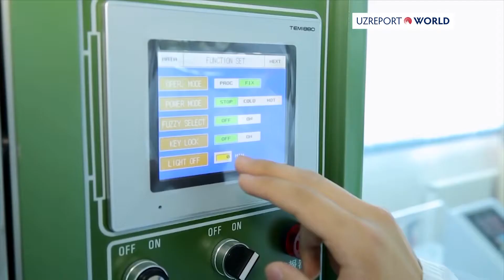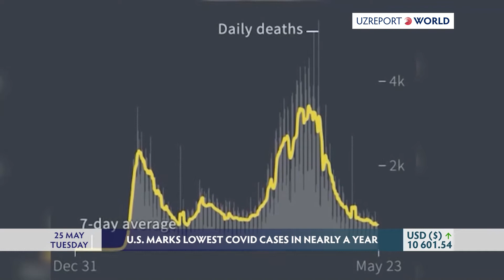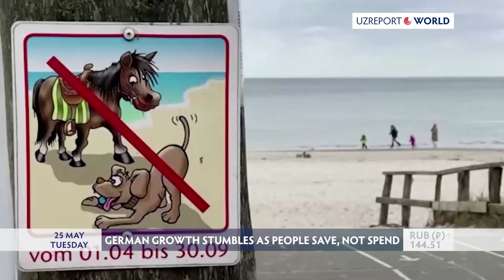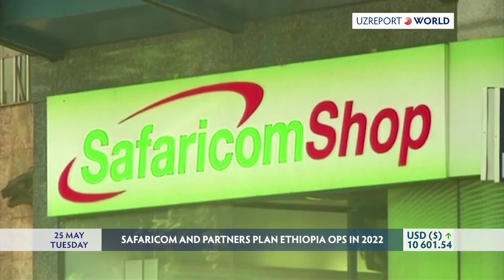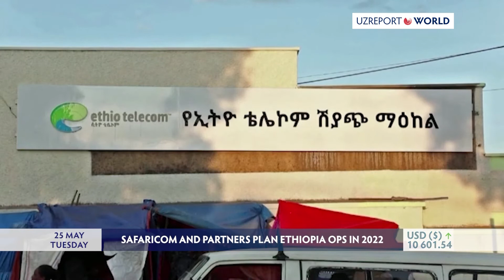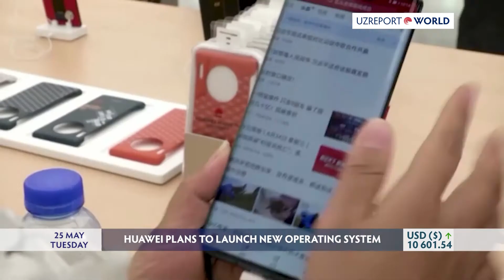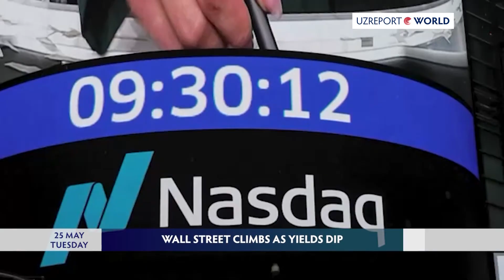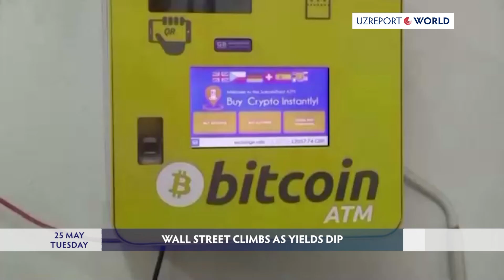Top headlines for 25.05.2021